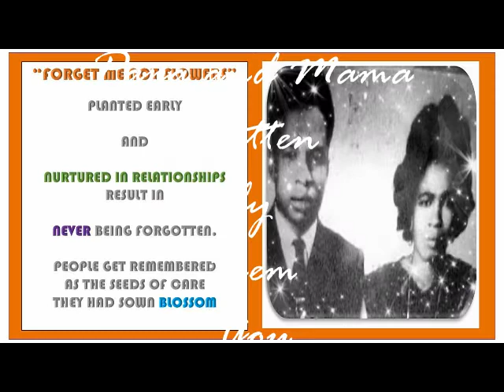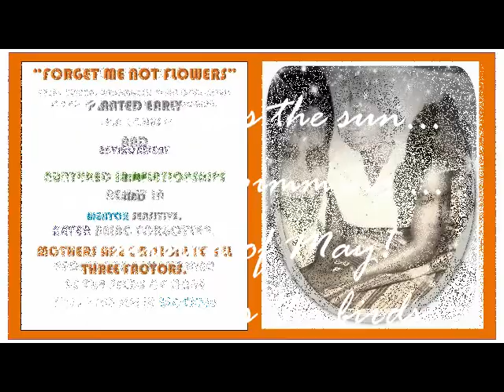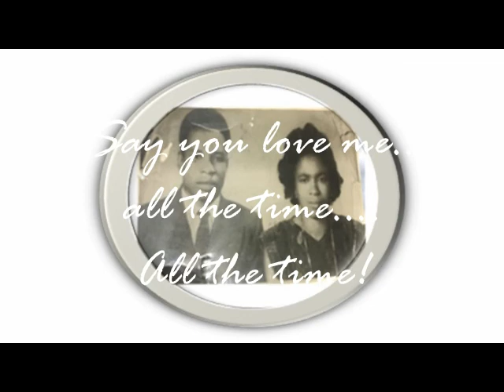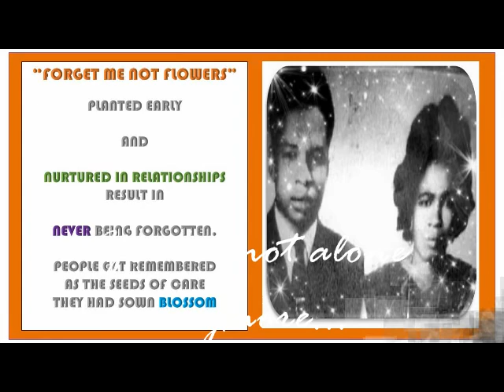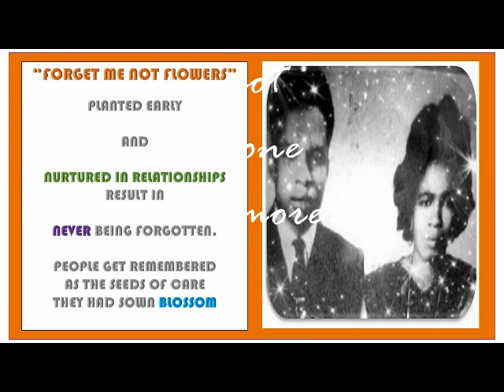A Special love song Eulogy to Mama and Papa by your son Ikem